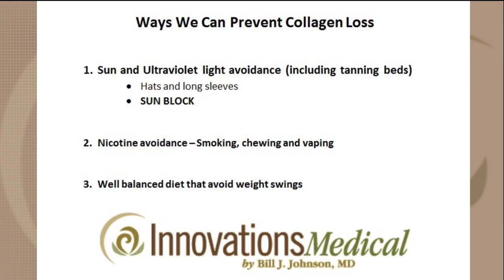How does your skin age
Innovations Medical provides our patients with the best treatments available for skin care, body shaping, stem cell treatment, and other cosmetic procedures. We are often one of the first practices in the nation to offer new technological advances in body shaping and skin rejuvenation. Our Chief of Staff, Dr. Bill Johnson, has been serving the Dallas / Ft. Worth community since 1984.

Have questions?

Email us at with any questions that you may have or if you want to know what special offers that Innovations Medical may have regarding fat transfer, liposuction, stem cell treatment, and their other cosmetic procedures.

Contact our Dallas branch:

Innovations Medical
Innovations Stem Cell Center